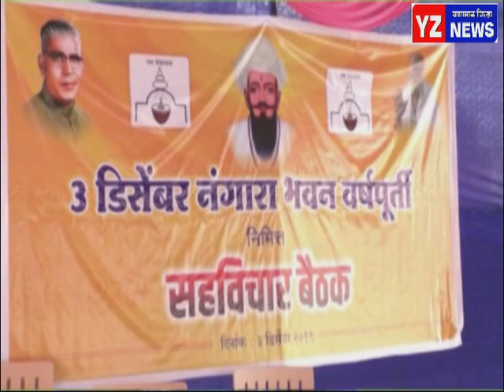संजय राठोडांना मंत्रिपद मिळण्यासाठी बंजारा समाजाचे पोहरागडावर साकडे